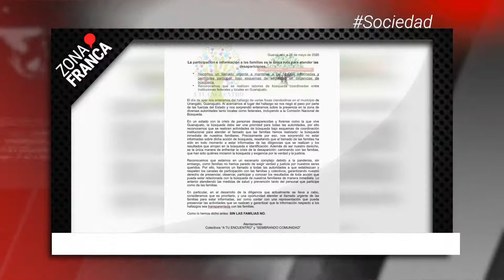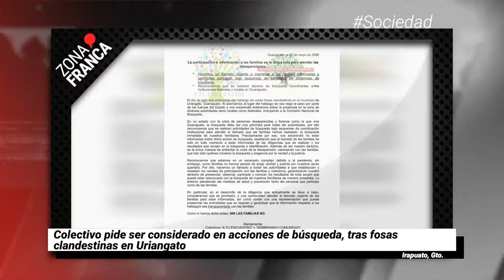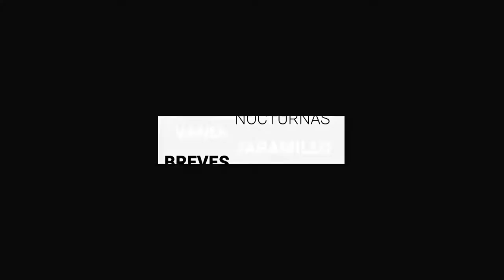Guanajuato tiene 79 nuevos casos confirmados de COVID-19 | Breves de la Zona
- Colectivo pide ser considerado en acciones de búsqueda, tras fosas clandestinas en Uriangato.
- Aprueban en el Congreso del Estado de Guanajuato informe de auditoría a gobierno de Betty Hernández.
- Guanajuato tiene 79 nuevos casos confirmados de COVID-19, no se registran fallecimientos.